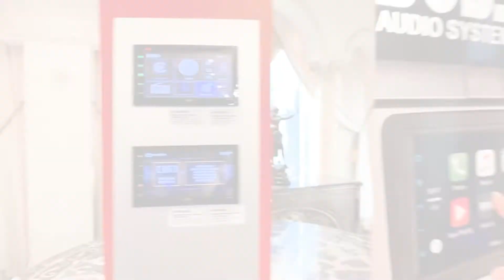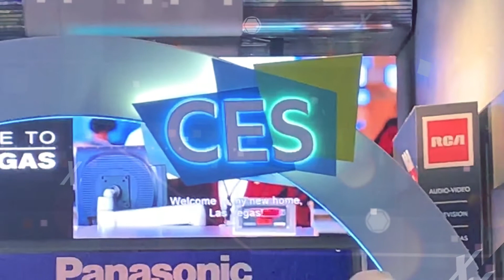Boss Audio Systems at CES 2019